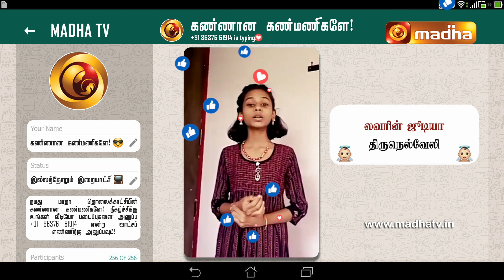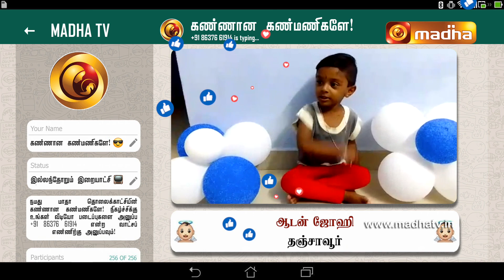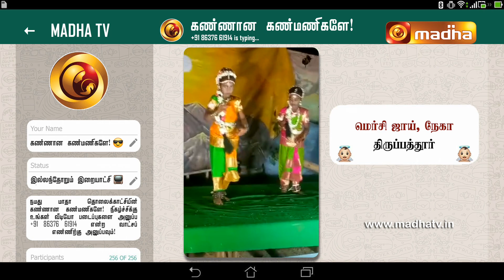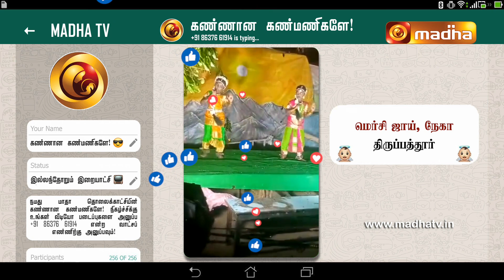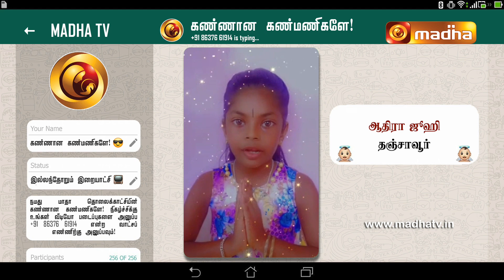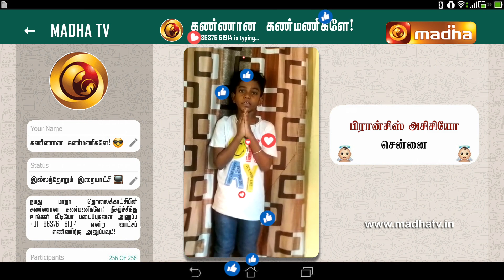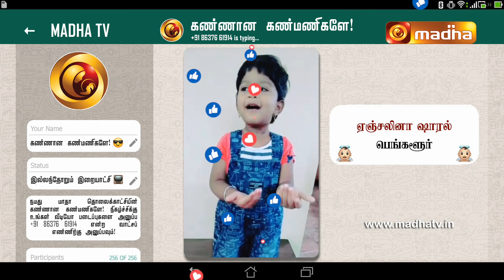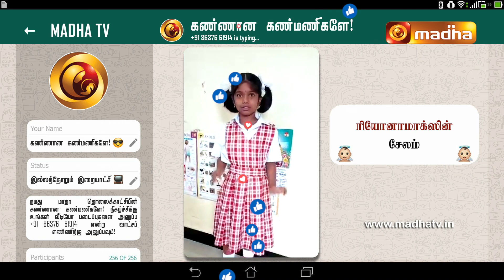Kannana Kanmanigale Epi-164 13 May 2022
Here's your favorite Jenilia and Tom with the best stories, and all our cute Whatsapp Vaandugal.